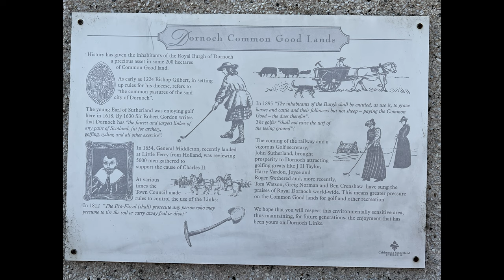DREAM TRIP to SCOTLAND | ROYAL DORNOCH Ranked #3 in the World. Old Tom Morris/ Donald Ross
Playing a masterpiece. This gem is an amazing display of architecture. From Old Tom Morris laying out the course to Donald Ross being the first "keeper of the Greens" as well as the first Professional. Winds, rain and calm weather were all part of this special day.

Music | "React" by LiQWYD
Watch:

Music | "Dandelion" by LiQWYD
Watch: